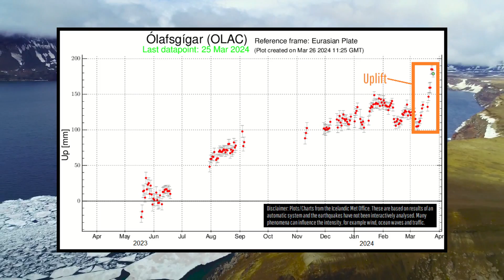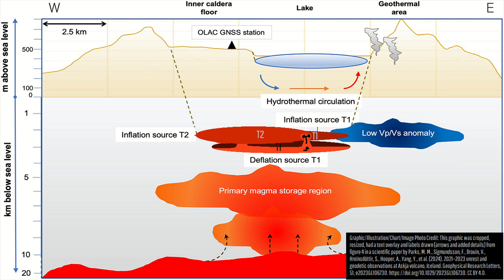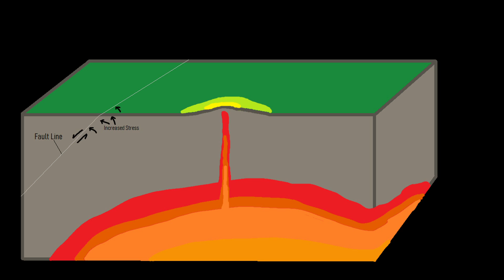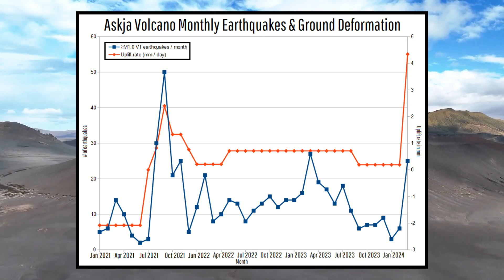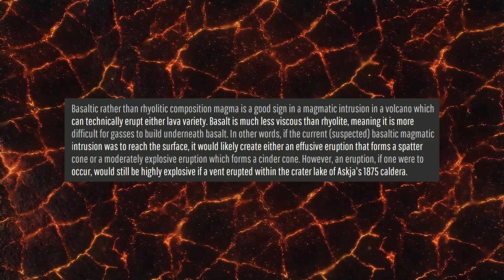Askja Volcano Update; Magma is on the Move in Central Iceland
In Iceland, while a volcanic eruption is ongoing southwest of the capital city Reykjavik, it appears that a fresh magmatic intrusion is ongoing at a separate volcano in the center of the country. There, the Askja volcano is producing an unusually high rate of ground deformation, temporarily placing it as the site of the highest uplift at a volcano on the planet. This video discusses Askja's current activity along with a separate magmatic intrusion which lasted from 2021 to 2023.

Thumbnail Photo Credit: This work "Askja_Viti1", is a derivative of a photo (resized, cropped, text overlay, image brightness increased, image color saturation increased, overlaid with GeologyHub made graphics (the image border & the GeologyHub logo)) from "Askja volcan", by: Agustin Sanchez, esquiloctero, 2010, Posted on Flickr, Flickr account CC BY 2.0. "Askja_Viti1" is used & licensed under CC BY 2.0 by Youtube.com/GeologyHub

Sources/Citations:
[1] Büntgen, U., Eggertsson, O. & Oppenheimer, C. Braided motivations for Iceland’s first wave of mass emigration to North America after the 1875 Askja eruption. Reg Environ Change 24, 48 (2024).
[2] Parks, M. M., Sigmundsson, F., Drouin, V., Hreinsdóttir, S., Hooper, A., Yang, Y., et al. (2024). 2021–2023 unrest and geodetic observations at Askja volcano, Iceland. Geophysical Research Letters, 51, e2023GL106730.
[5] VEIs, dates/years, composition, tephra layer name, DRE estimates, and bulk tephra volume estimates for volcanic eruptions shown in this video which were assigned a VEI 4 or larger and are not the Kikai Caldera's 5284 BCE eruption are sourced from the LaMEVE database (British Geological Survey © UKRI), Used with Permission

0:00 Keeping an Eye on Askja
0:20 The Ground is Rising
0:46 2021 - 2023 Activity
3:35 A Comparison
4:00 1875 eruption